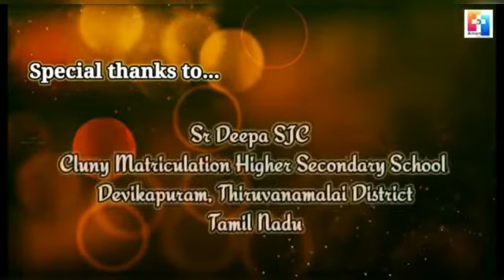Kiddo's value Vibes' - keerthana